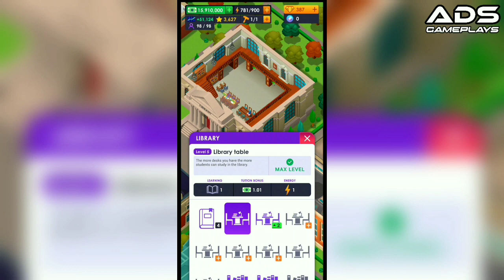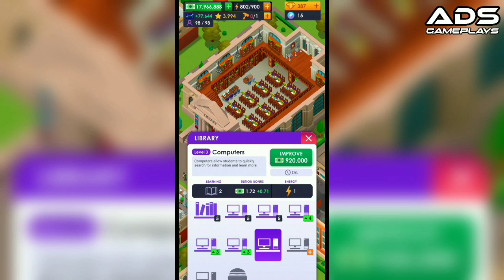Library Max Level: University Empire Tycoon